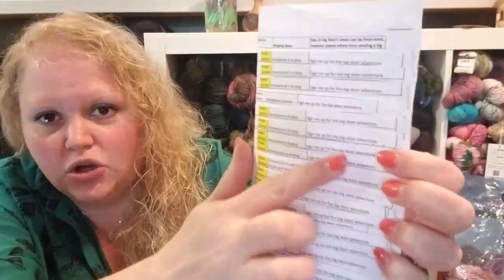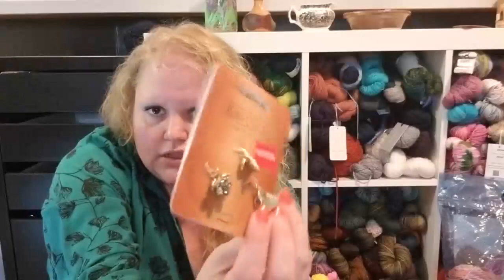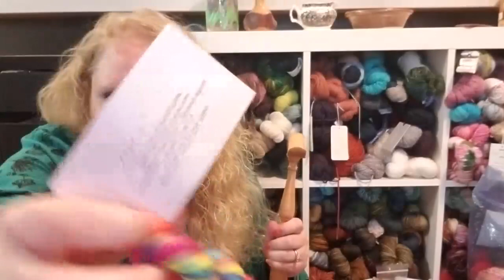AndersMill Knits: 24 Days of Cheer Special Episode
This is a special episode to all the participants in the 24 Days of Cheer Swap.

I go over all the details and hope I answer all of your questions!

Post below if you have more questions or you can chat on the chatter thread for this group in Ravelry: